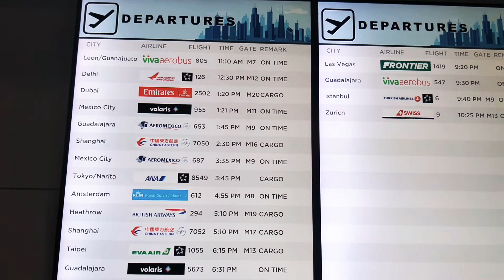chicago o'hare airport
aeropuerto de chicago